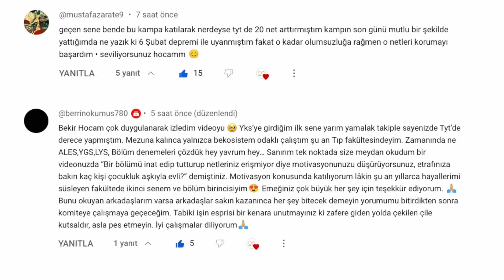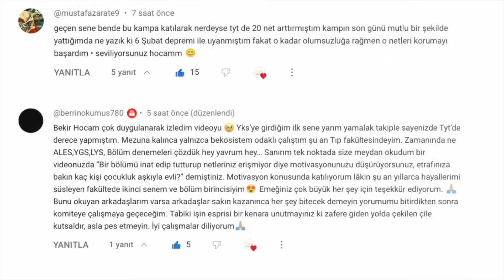YKS 2024 ARA TATİL KAMPI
YKS 2024 için düzenleyeceğimiz Ara Tatil Kampı na katılmak için kanalımızın KATIL sekmesine tıklayarak bir MASTERJEDI paketi almalısınız.

TYT ve AYT 'de gerektiği kadar biyoloji konu anlatımı videoları paylaşan kaliteli eğitim kanalı.